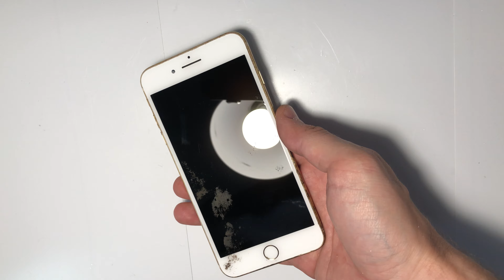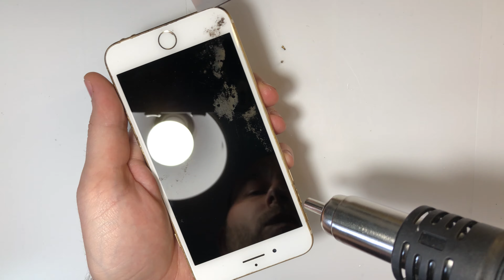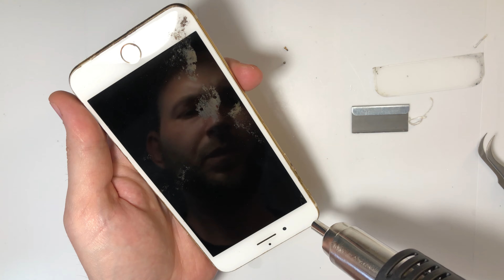iPhone 7 plus - пол года под водой / half a year under water